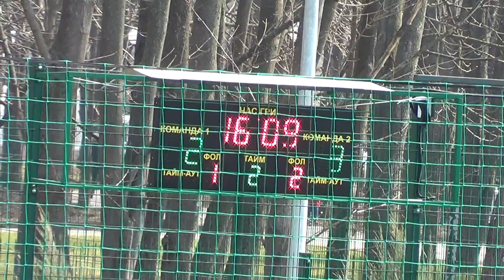8 ЛНАУ – Авиатор 203 2 1тайм